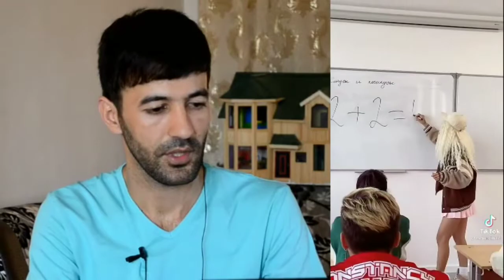TİK TOK VİDEOLARİNİ İZLEDİM. #4 bu nedi ala